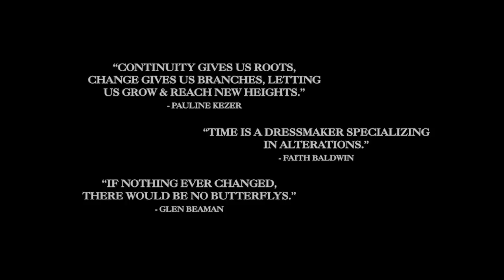TDG Presents Mansion Nightclub: Volume One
Filmed, Edited & Graphics by Tom Paton. Created by TPAK Productions.